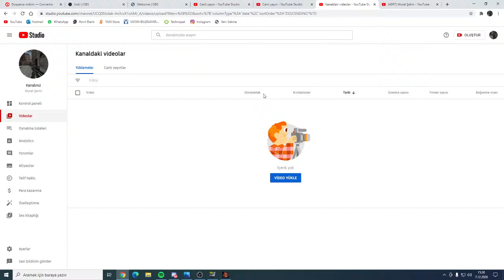Murat Şahin Canlı Yayını